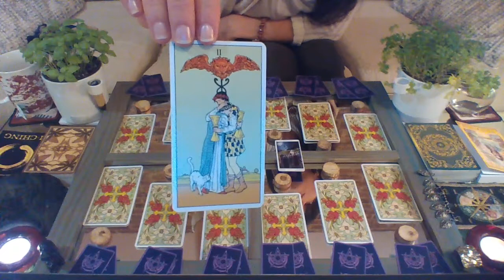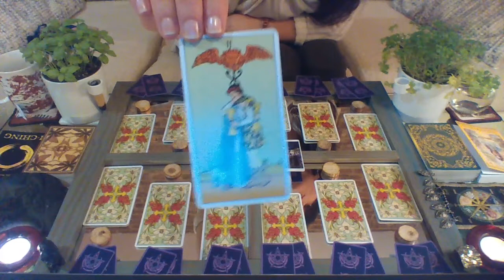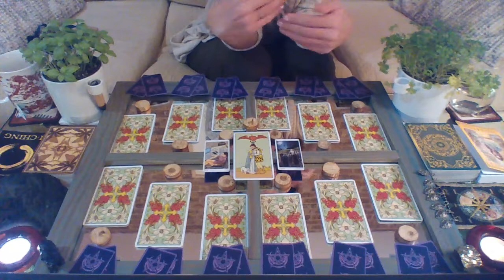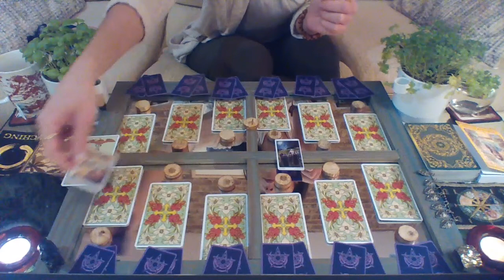LIBRA 2019 YEARLY || Guide: Heartfelt Unknown || Preview, dear Seeker! Link to full scope bellow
I LOVE YOU LIBRA SEEKERS!